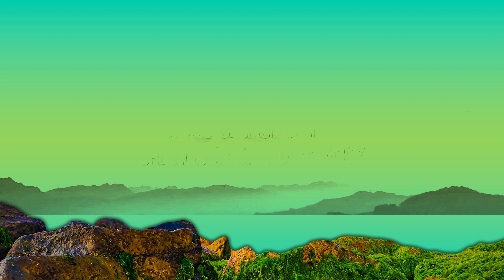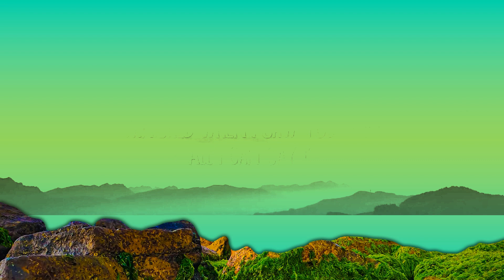Taylor Swift - Enchanted (Lyrics) | 25min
[Verse 3]
The lingering question kept me up
2AM, who do you love?

[Guitar Solo]